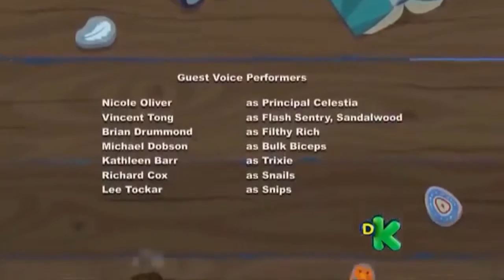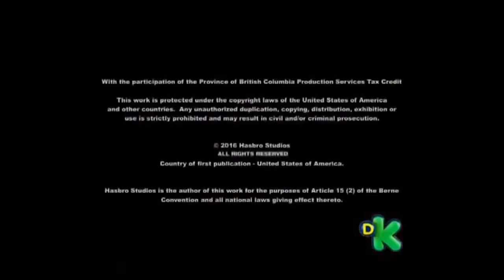FiM MLP Equestria Girls Legend of Everfree Credits + Extra Scene